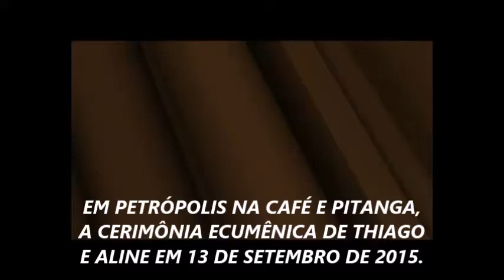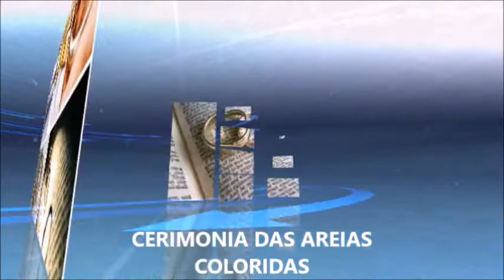THIAGO E ALINE EM PETRÓPOLIS NA CAFÉ & PITANGA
Linda entrada das alianças com os avós ! Lindos demais.Celebrante Gilberto Braga . em 13 de setembro de 2015.